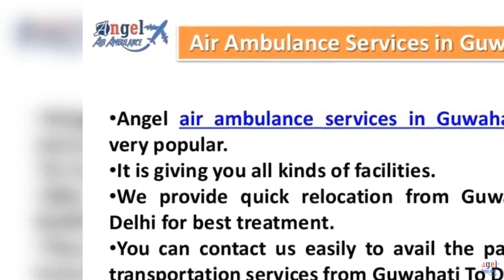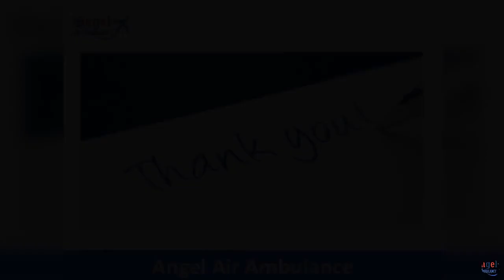Angel Air Ambulance Services in Guwahati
Angel air ambulance provides you the best services in an emergency case. You can take off any time for patient relocation. This medical flight provides your bed to bed to services. You can get solution for 24 hours.